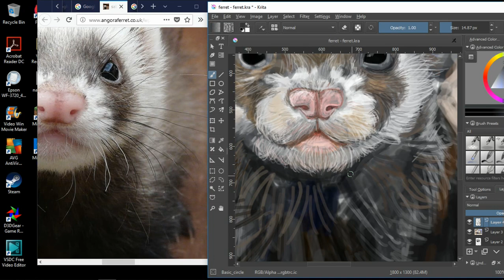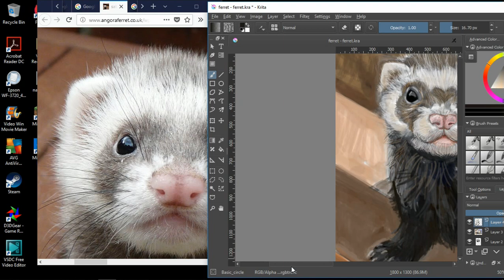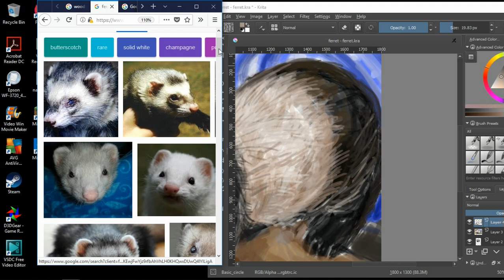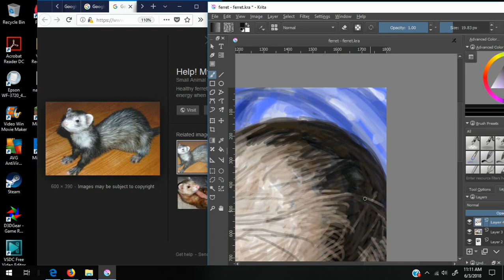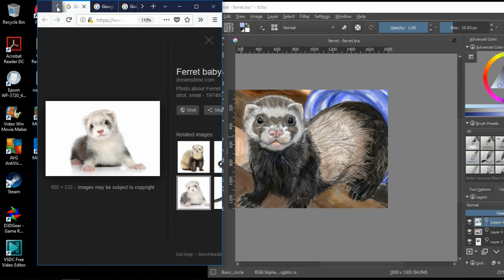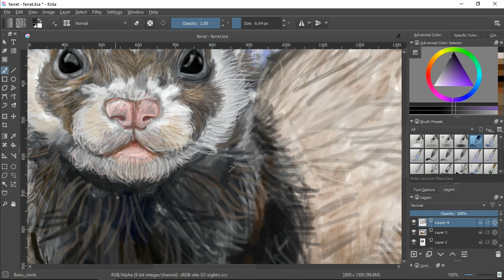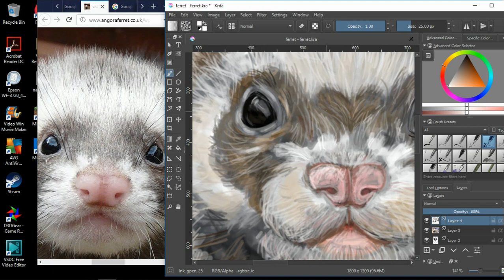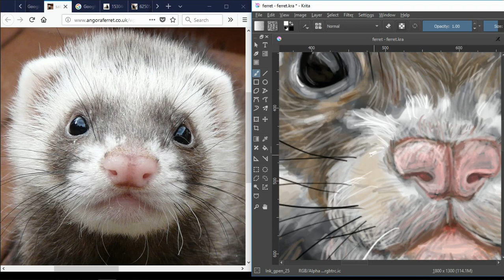Painting Ferret (Krita) Part 4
Here's me painting a ferret. (I use Krita to do that)